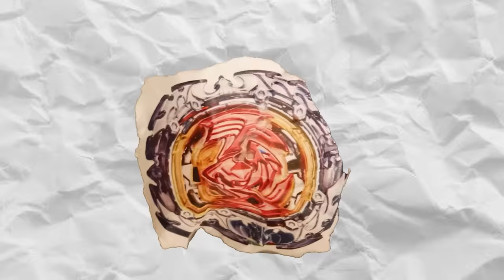Top 5 Most OVERPOWERED Beyblades of ALL TIME!